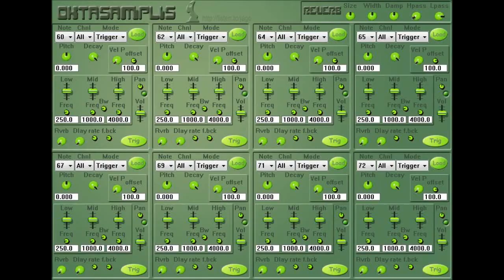VST COLLECTION PART EIGHT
SOME VST PLUGIN FROM MY VST FOLDER.  IF YOU THINK THIS IS THE ENTIRE COLLECTION YOU ARE VERY MISTAKEN. BECAUSE THERE AS BEEN AROUND 1500 SYNTHS AND AROUND 2000 EFFECTS AT ANY ONE TIME ON DATABASES AROUND THE INTERNET AND AROUND 500 TO 700 DEVELOPER WEBSITES OR BUSINESSES ETC FROM 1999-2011
 MY ORIGINAL COLLECTION WAS AROUND 16 TO 20 GIG, BUT ITS ON MY BROKEN EXTERNAL HARD DRIVE AND MANY OF THE ORIGINAL WEBSITES NO LONGER EXIST, SO ITS DWINDLED DOWN TO AROUND 12 GIG THESE DAYS.

EXTRA NOTE
IF YOU SEE THESE PLUGINS FOR SALE / ILLEGAL DOWNLOAD ANYWHERE ON THE INTERNET WITHOUT THE OWNERS PERMISSION. PLEASE CONTACT THE ORIGINAL DEVELOPER OR OWNER ,